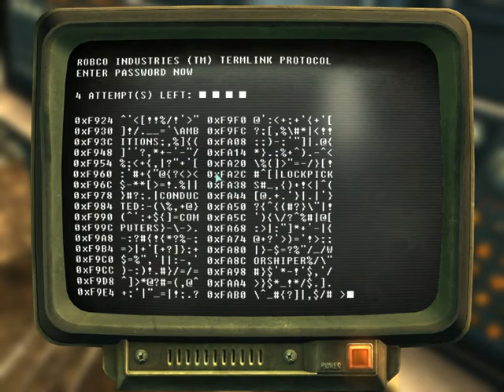Fallout 3 mod Coyote Reflex Power Armor (UPDATED VERSION)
Abesh's armour mod installed.  Now let's find it and check it out.

Other mods used in this video:

- City-Killer-english

and other odds and ends that modify the atmosphere, music, crosshair, the world map, etc.

modding f3 fallout3 addon